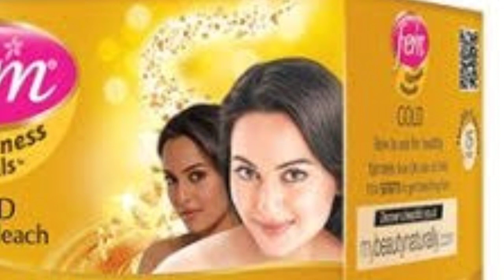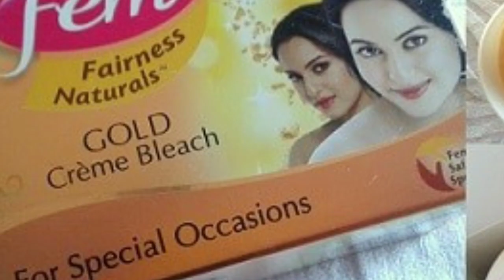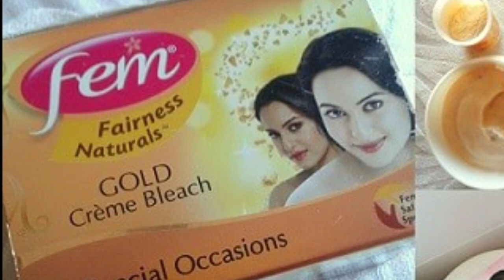এই ভিডিওটা দেখলে মুখে ব্লিচ করার আগে ১০ বার ভাববে।! মুখে ব্লিচ করলেন তো মুখ টা শেষ করলেন।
kmn aso soby?

মুখে ব্লিচ করার নিয়ম